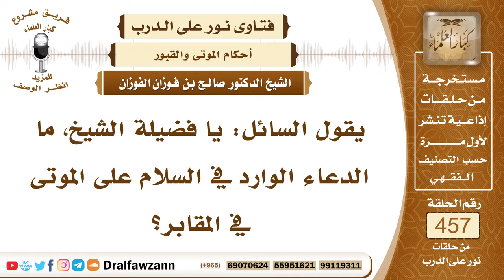6455- الدعاء الوارد عند زيارة القبور - الشيخ صالح الفوزان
"6455- يقول السائل: يا فضيلة الشيخ، ما الدعاء الوارد في السلام على الموتى في المقابر؟
الجواب: الجواب: الدعاء الوارد لم يحدد، يطلب لهم المغفرة والرحمة والعفو، ويستغفر لهم وورد عن النبي ﷺ وصح عنه أنه إذا مرَّ بالقبور يقول: «السلام عليكم يا أهل الديار من المسلمين والمؤمنين، وإنا إن شاء الله بكم لاحقون يغفر الله للمستقدمين منا ومنكم والمستأخرين، أنتم سلفنا ونحن بالأثر، اللهم لا تحرمنا أجرهم ولا تفتنا بعدهم واغفر لنا ولهم».
السيرة الذاتية:
للاشتراك في قناة الشيخ صالح الفوزان

14_ الشيخ محمد أمين الشنقيطي
يتيوب

15_سماحة المفتي عبد العزيز آل الشيخ
 يوتيوب

رئيس الفريق
لمشروع كبار العلماء